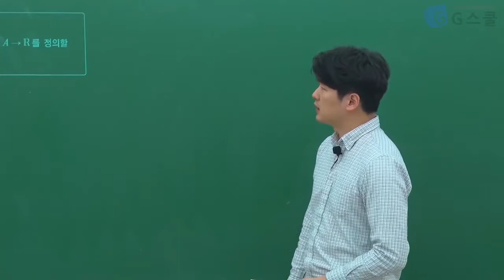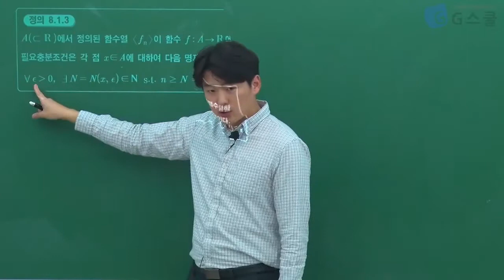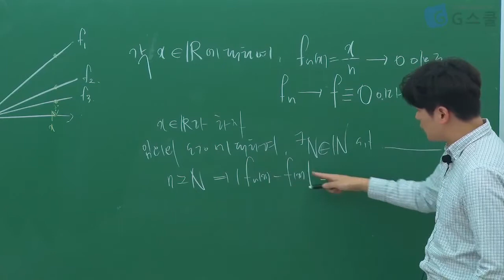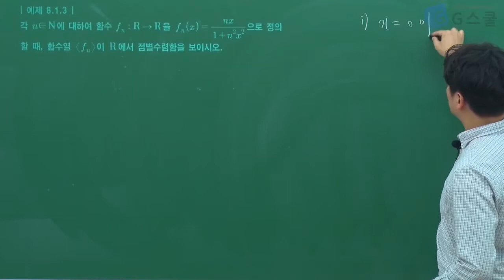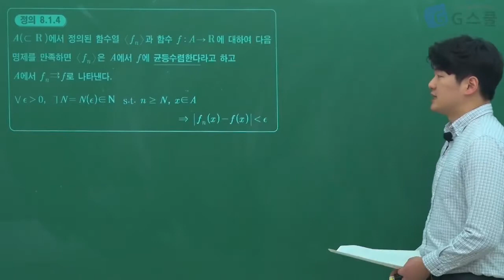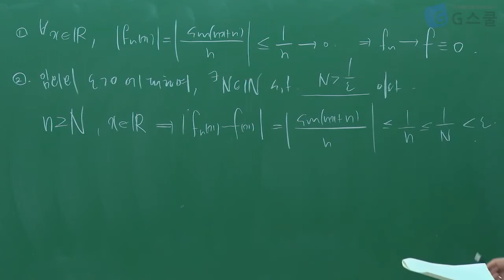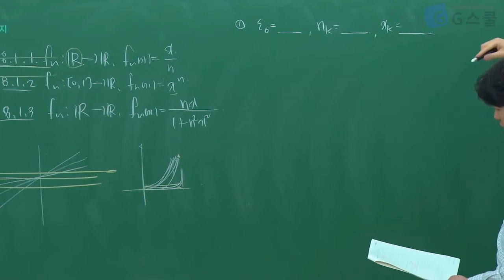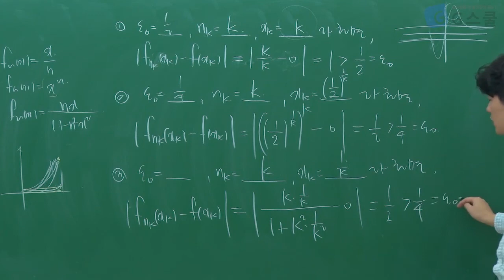2021년도 임용시험대비 수학 황창주 해석학 5주차 샘플강의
2021년도 임용시험대비 수학 황창주 해석학 5주차 샘플강의